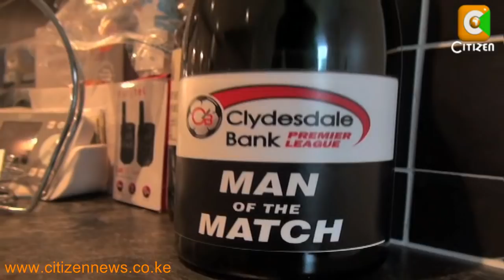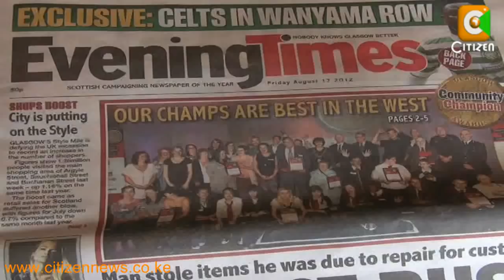Inside Sports: Victor Mugubi